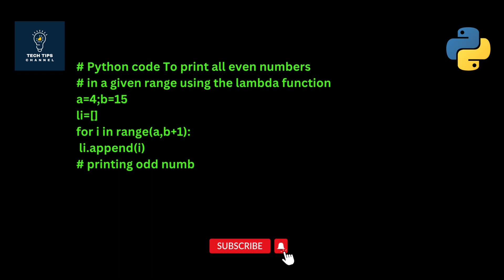Python program to print all even numbers in a range || code in description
Python program to print all even numbers in a range

Python program to print all even numbers in a range# Python program to print Even Numbers in given range

start = int(input("Enter the start of range: "))
end = int(input("Enter the end of range: "))

# iterating each number in list
for num in range(start, end + 1):

 # checking condition
 if num % 2 == 0:
  print(num, end=" ")

Output:

Enter the start of range: 4
Enter the end of range: 10
4 6 8 10

# Python program to print Even Numbers in given range

creating even starting range
start = start+1 if start&1 else start

create a list and printing element
contains Even numbers in range
[ print( x ) for x in range(start, end + 1, 2)]

Output:

4 6 8 10

Output
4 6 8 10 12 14

# Python code To print all even numbers
# in a given range using the lambda function
a=4;b=15
li=[]
for i in range(a,b+1):
 li.append(i)
# printing odd numbers using the lambda function
even_num = list(filter(lambda x: (x%2==0),li))
print(even_num)

x=[i for i in range(4,15+1) if i%2==0]
print(*x)

Output
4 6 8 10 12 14

Python program to print odd numbers in a List
Python program to print even numbers in a list
Python program to find second largest number in a list
Python program to find largest number in a list
Python program to clear a list  || code in description
Python program to find sum of elements in list
python code to Check if element exists in list or not
Python Program for Sum of squares of first n natural numbers
Python Program for factorial of a number
Python code To find compound interest

Python program to find the maximum of two numbers

Python Program to Convert Kilometers to Miles
Python Program to Generate a Random Number